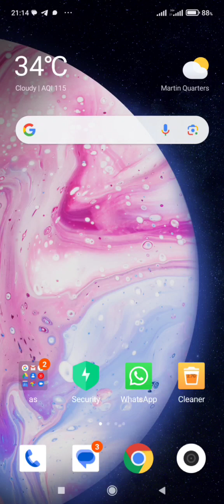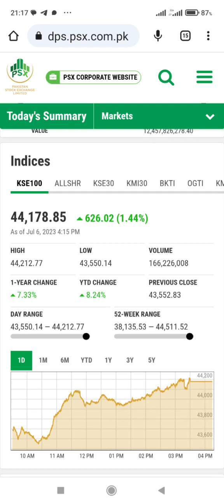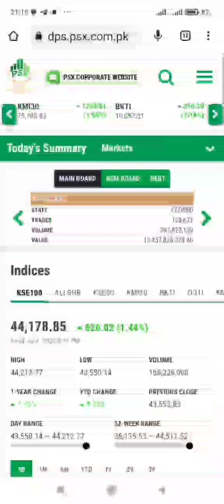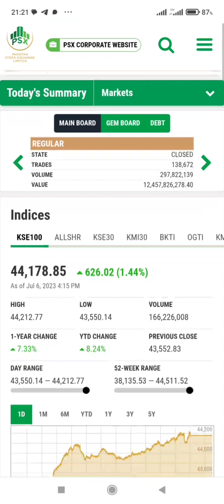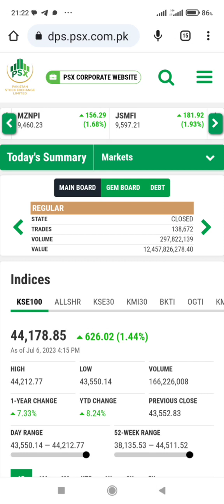6july'23 , PSX market Analysis ,closing bell, index targets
dont buy anything at this level currently